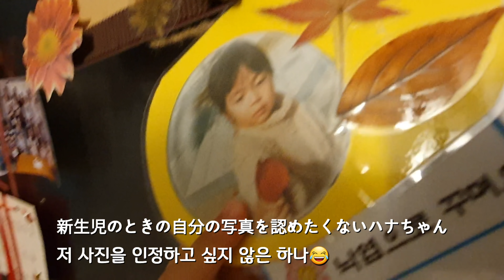[한일부부][日韓夫婦] 하나짱 드디어 두 단어 이상 말 할 수 있게 되다!!!! 엄마는 갑자기 생각이 많아지는데 😂한일혼혈, 日韓ハーフ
하나짱이 오늘 처음으로 두 단어를 얘기했습니다..! 발달에 대한 걱정을 했는데, 저와 아내는 이제 그런 걱정보다 하나짱이 더 많이 듣고, 많이 말할 수 있도록 더 놀아주려고 합니다 😁